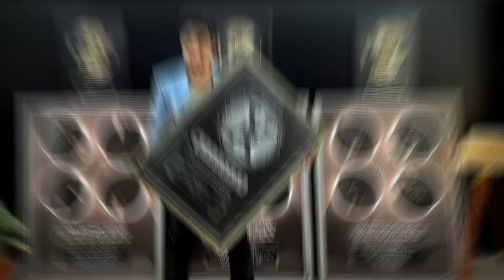Interviewing a 19-Year-Old Dropout Who Built an 8-Figure Business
Hey everyone! 🌟

Welcome back to the channel! It's almost 9 p.m., and I'm about to jump on one of our client's coaching calls. Today has been super productive and packed with activities. Here's a quick rundown of my day:

Morning Routine:

Woke up at 7 a.m.
Had a small meal to start the day right.
Finished two calls before this one.
Midday Hustle:

Had one podcast scheduled, but it got canceled.
Meeting with a previous podcast guest for a potential partnership.
Another call at 3 p.m.
Daily communication and team tasks.
Working on company strategy and portfolio answers.
Evening Grind:

Just finished an amazing interview with Tyler, a 90-year-old dropout who has an incredible journey from being in debt to creating an eight-figure company. You won't believe the strategies he shared!
What's Next?

More tasks to complete before the day ends.
Planning for a few marketing campaigns.
Updating some course modules.
Working on personal and professional development.
Health & Fitness:

Finished reading "Zero to One" by Peter Thiel, which was super inspiring.
Reflecting on the importance of a healthy lifestyle, including working out and eating clean.

Let's get to work and make things happen! 💪Welcome to the Zero To Zillion! 🎙️